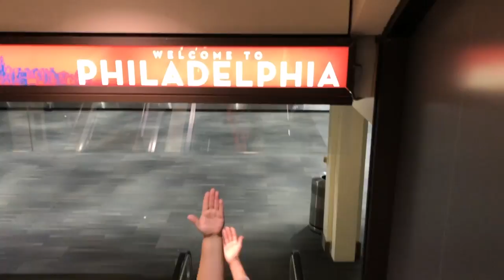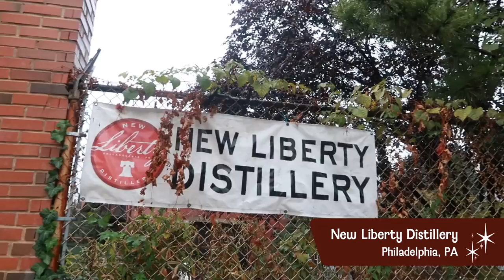I Went To Philadelphia With No Clothes • The Empty Suitcase Show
Kristin goes to Philadelphia with an empty suitcase (and Devin!) and has to find two complete outfits for a day look and a night look.

MUSIC
Moscow Stomp_Main
Licensed via Warner Chappell Production Music Inc.
Feeling Good_Main
Mariachi Blue A_fullmix
Comanche A_fullmix
Crystal Ball_NoVox
Go Easy On My Love_NoVox

STILLS
Angel Figurine
Gene Wilder And Jack Albertson In 'Willy Wonka & the Chocolate Factory'
Michael Ochs Archives/Getty Images
"We Can Do It!" Rosie the Riveter Poster
Donaldson Collection/Getty Images
Bunny's restaurant
Vince Talotta/Getty Images
Close-up abstract pattern of intertwined colorful light beams of color light blue, yellow and green on a  black background.
Jose A. Bernat Bacete/Getty Images

Philadelphia skyline sunrise time lapse
pkujiahe/Getty Images
4K night timelapse of Philadelphia streets - Philly timelaspe - Pennsylavania USA
sam74100/Getty Images